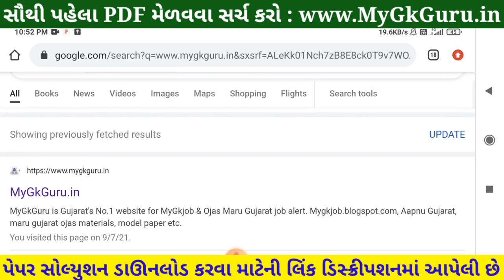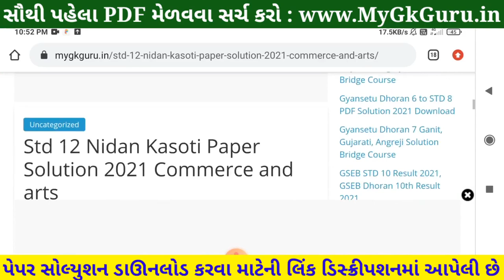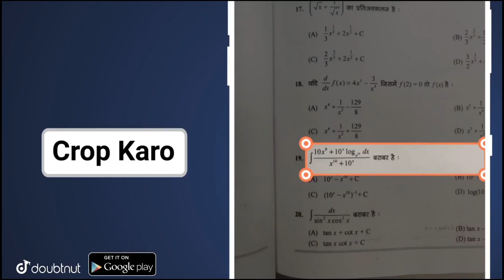💥 STD 12 Nidan Kasoti 2021, STD 12 BA Paper Solution 2021, Nidan Kasoti STD 12 BA Solution July 2021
STD 12 Nidan Kasoti 2021, STD 12 BA Paper Solution 2021 March 120 marks, Nidan Kasoti Std 12 BA. Nidan Kasoti Dhoran 12 BA Solution.

More Features :
1) Saari important books milengi solved video solutions ke saath
2) Previous year papers, Important PDFs, Question Bank
3) Crash Course, Mock Tests, Quiz
4) India's biggest student's community
& much more

3 Crore se zyada bachho ka bharosa!!"

in this video I am providing complete Pratham Nidan Kasoti std 12 BA solution 2021. BA ekam kasoti solution March 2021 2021.